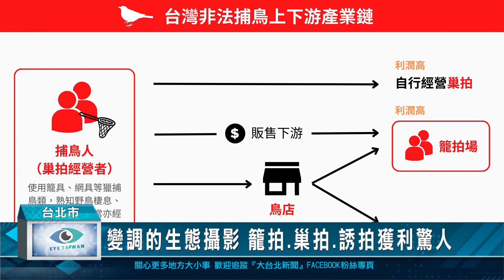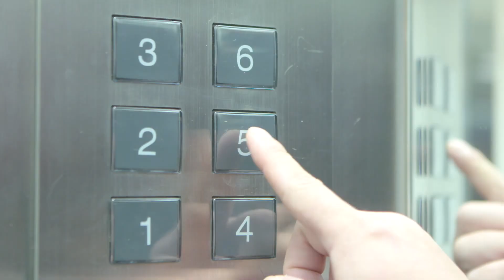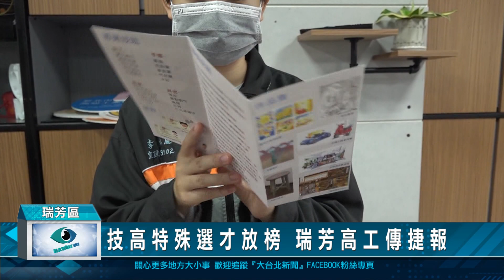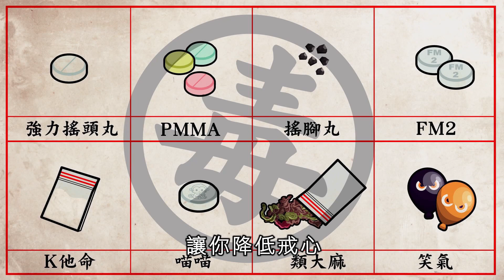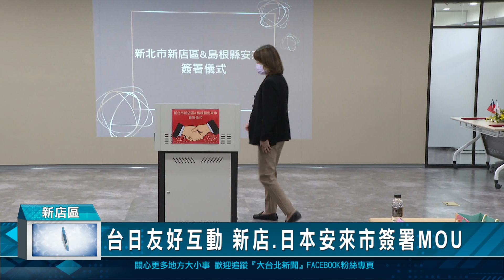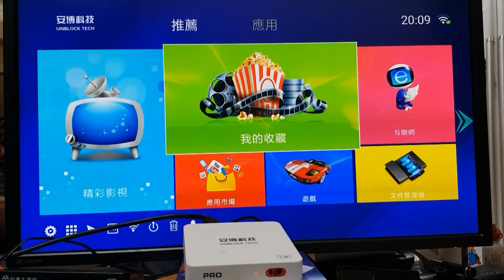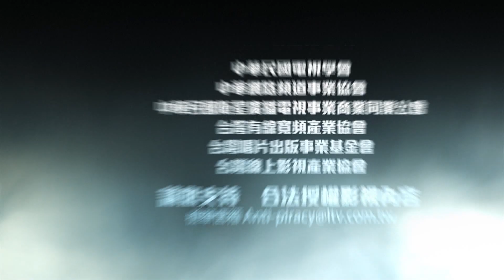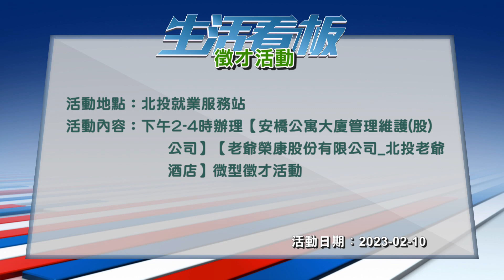20230208 大台北新聞